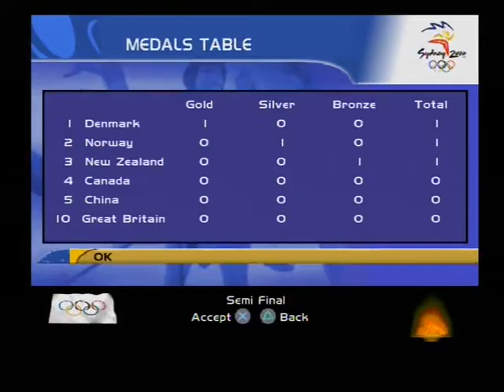Olympic Let's Play Day 02 - Speeding through the Heats (Sydney 2000)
Today's episode features the 100m Freestyle Semi-Final and the Team Sprint Cycling Heats.

This is a playthrough of the Sydney 2000 (PSX) Olympic Mode running in parallel with the Rio 2016 Olympics (5-21 August), uploaded daily at 20:00 BST.  This playthrough will skip the training and qualifying competitions and jump straight to the Olympic Games (using a cheat code and will cover the Heats, Semi-Finals and Finals for the 12 events in Sydney 2000 in the running order that follows the Rio 2016 Olympics.  Each day will feature a one or more stages from a maximum of two events spread out over the fortnight, (e.g. the 100m heats are in one episode, the Semi and Final on another).  As a bonus, there will be an 2-day intermission from Sydney 2000 where the 10-event Decathlon will be played in Athens 2004 (PS2).  There will also be bonus attempts (from a separate playthrough) that look to explore the boundaries of qualification and elimination in the Heats and Semi-Finals in the Sydney 2000 Olympic mode.